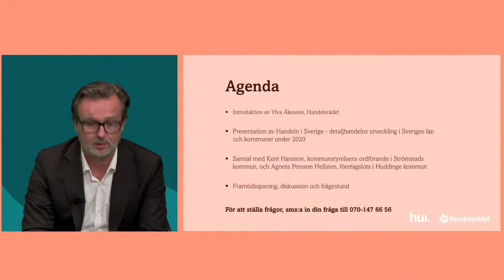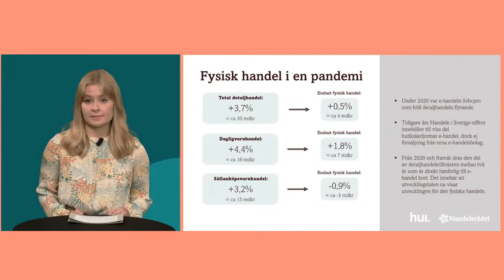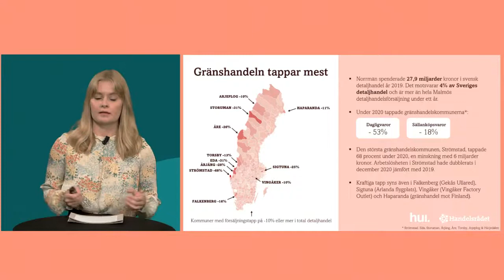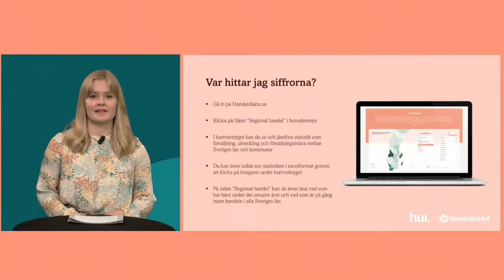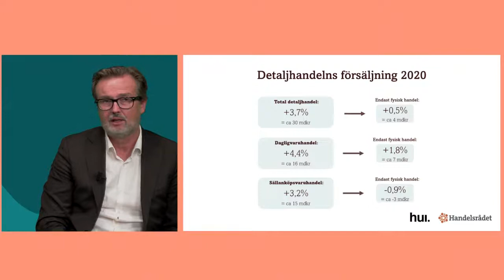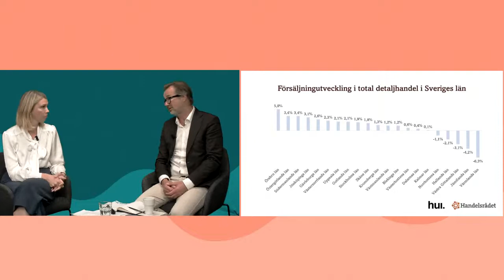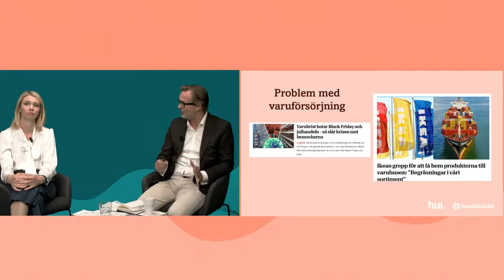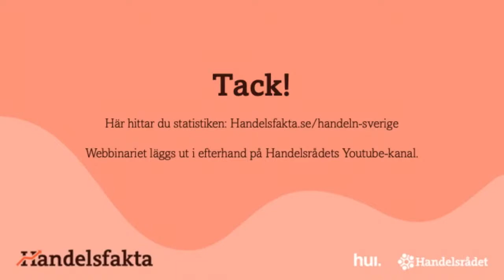Handeln i Sverige - aktuell handelsstatistik i direktsändning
Direktsänt webbinarium med färsk statistik med omsättning, försäljningstillväxt och försäljningsindex för detalj- dagligvaru- och sällanköpsvaruhandeln i Sveriges kommuner och län.

Motsvarande statistik finns på Handelsfakta.se.

Sändningen Från 2 september 2021.

2020 karaktäriserades av en splittrad utveckling där vissa branscher gick på knäna medan andra upplevde en stark tillströmning av kunder. Det var tillväxtrekord i e-handeln samtidigt som många butiker gapade tomma efter restriktioner och råd som gjorde att svenskarna undvek de fysiska butikerna.

På uppdrag av Handelsrådet genomför HUI Research årligen en studie av Sveriges regionala detaljhandel.
Kartläggningen “Handeln i Sverige", som pågått sedan 1992, innehåller uppgifter om bland annat omsättning och försäljningsindex för dagligvaru- respektive sällanköpsvaruhandeln på kommun-, län- och riksnivå.

Programinnehåll

- Ylva Åkesson, kommunikatör påHandelsrådet, hälsar välkomna och presenterar Handeln i Sverige och Handelsfakta.
- Emelie Ekholm, detaljhandelsanalytiker på HUI Research, presenterar resultaten från årets kartläggning av Handeln i Sverige. Hur har stängda landsgränser påverkat handeln i gränshandelskommunerna? Hur ser utvecklingen i storstadsregionerna ut jämfört med småstäderna? Vilka kommuner har klarat sig bäst? Hur ser den totala utvecklingen ut för Sveriges fysiska handel? Detta är några av frågorna som besvaras.​
- Kent Hansson – Kommunstyrelsens ordförande, Strömstads kommun
- Agneta Persson Hellsten – Företagslots, Huddinge kommun
- Per Andersson, detaljhandelsanalytiker på HUI Research, analyserar resultatet, identifierar trender och spår om den framtida utvecklingen tillsammans med
- Monica Bruvik, detaljhandelsanalytiker på HUI Research

All statistik återfinns på Handelsfakta.se.